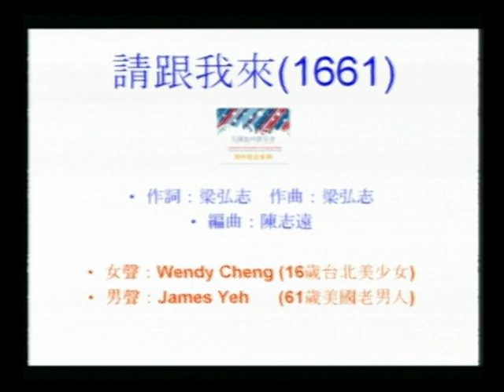美國加州群星會 CASS, 請跟我來